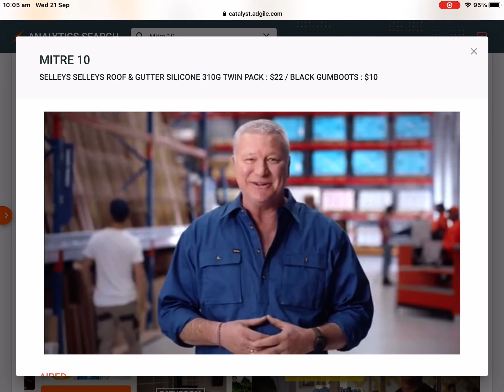Mitre 10 - Selleys Roof & Gutter Silicone 310G Twin Pack & Black Gumboots